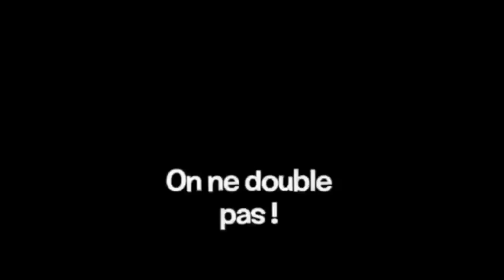🌈💜 Polly pocket - Compilation | 30 minutes de polly | Dessins animés pour les enfants 🌈💜